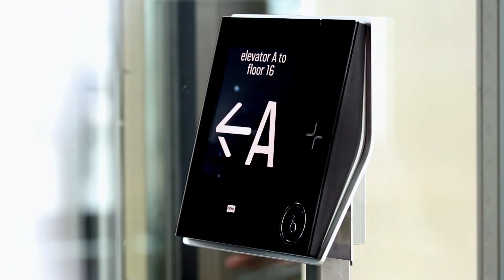Onwards and upwards through digitization: T-Systems helps KONE network its elevators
Making our cities better places to live with digitization methods and products is precisely what Finnish company KONE set out to achieve as part of its cooperation with T-Systems. KONE develops and manufactures elevators, escalators and automatic doors. Together with T-Systems, the Finns have now digitized and networked their products. In the future, for example, elevators could use artificial intelligence to plan their journeys more efficiently and hence save passengers valuable time. Engineers are also keen to make elevators more comfortable with tailored lighting. In the film, Tomio Pihkala, Chief Technology Officer at KONE, explains the challenges involved in integrating the various different technologies and what the future holds for his industry.